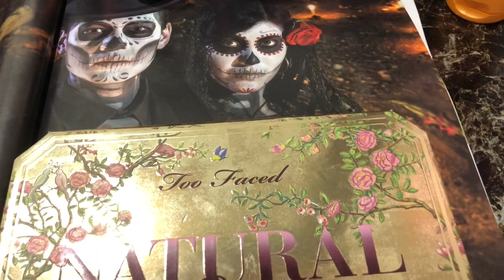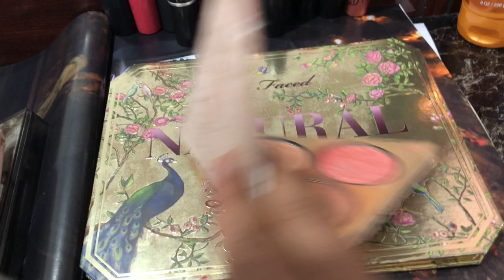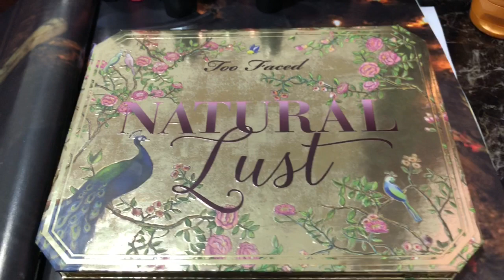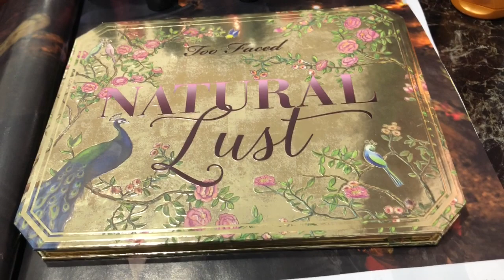Platica/Mis Paletas De Maquillaje/sopa Deliciosa